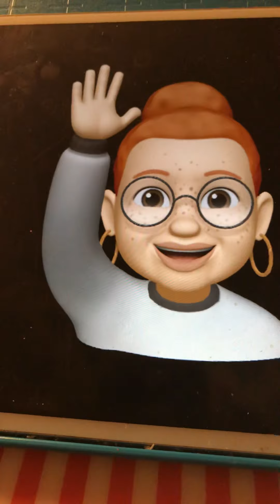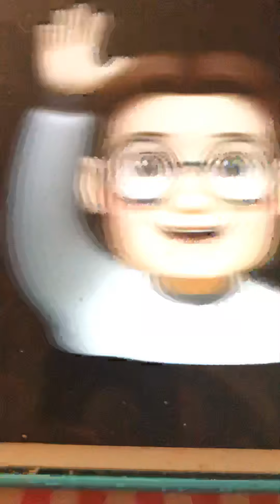waitin’ For Evenin’ Mail Marion Harris